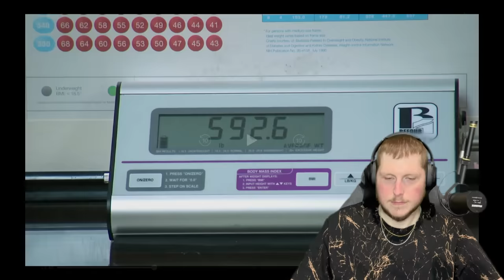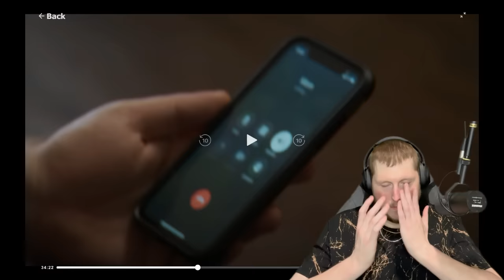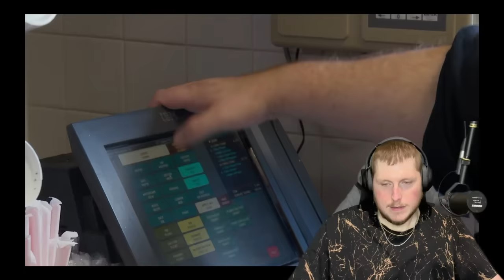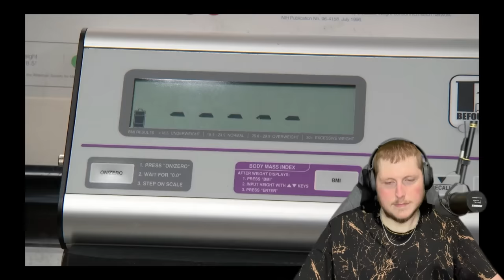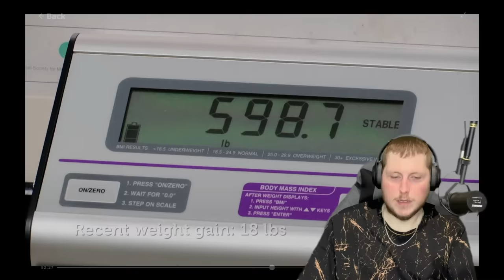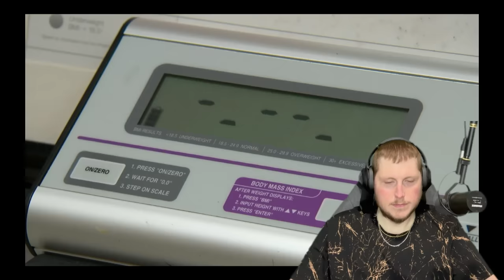William Is A Mess - My 600 Pound Life Reaction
William losses everything after gaining weight from a divorce. Then he has to work in fast food, while in Dr. Now program. Can he overcome all that to save his life?